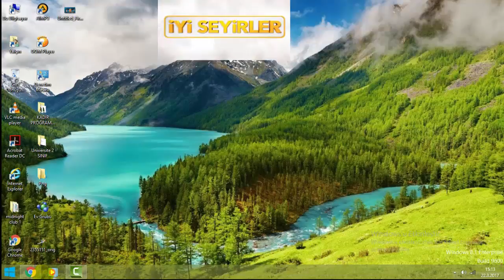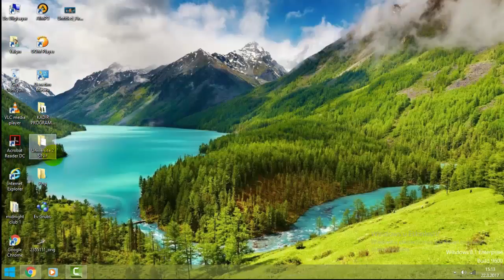Yeni Serimiz Diablo Başladık # 1 Bölüm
Diablo PC ve Macintosh için Blizzard North tarafından geliştirilmiş ve Blizzard Entertainment tarafından 31 Aralık 1996'da piyasaya sürülmüş bir aksiyon-rol yapma hack and slash oyunudur. Vikipedi
İlk piyasaya sürülme tarihi: 31 Aralık 1996
Seri: Diablo
Geliştiriciler: Blizzard Entertainment, Blizzard North, Climax Group
Tasarımcılar: David Brevik, Max Schaefer, Erich Schaefer, Stieg Hedlund, Eric Sexton, Ken Williams
Platformlar: Microsoft Windows, PlayStation, Mac OS
Yayıncılar: Blizzard Entertainment, PlayStation, Electronic Arts, Ubisoft, SourceNext, Electronic Arts Victor

Oyundaki Bilgiler !

Oyunun Linki › Bilgisayar Oyunu İndir › Action-Survivor-RPG (3rd Person)

Diablo 1 - Full - Oyun indir - Download - Yükle